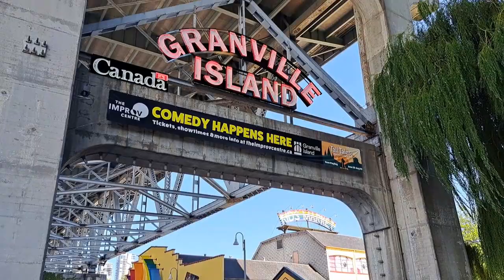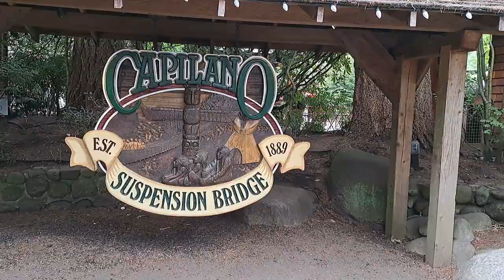VANCOUVER: A Magic Place to Live | British Columbia, CANADA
Enjoy WATCHING the video OR just LISTENING to the music.

Thank you very much for watching or listening and for providing feedback.